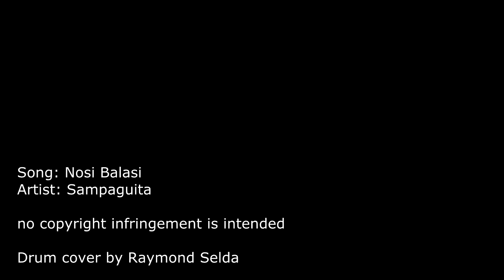Nosi Balasi - Sampaguita - Drum Cover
Sampaguita - Nosi Balasi